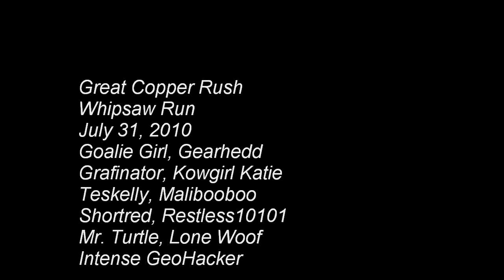Great Copper Rush Whipsaw Run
Jordy taking geocachers through whipsaw